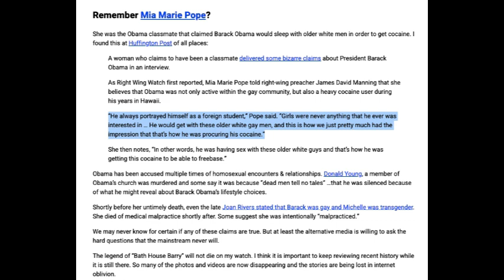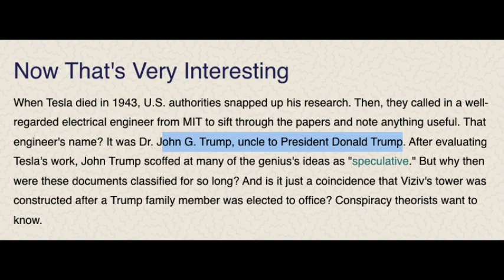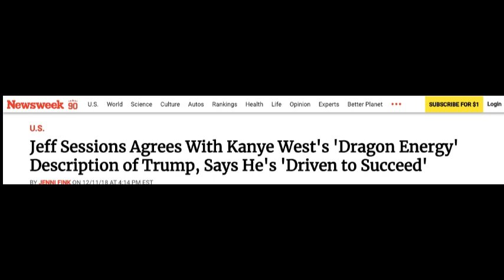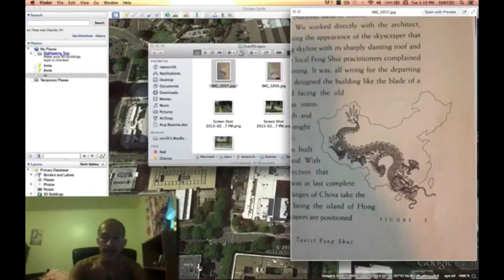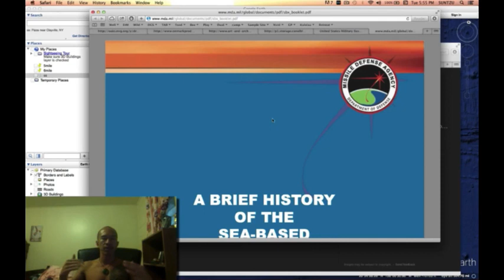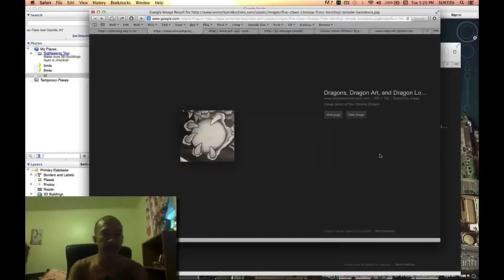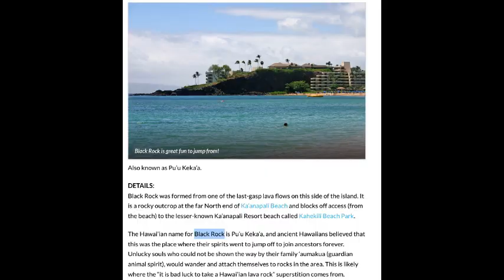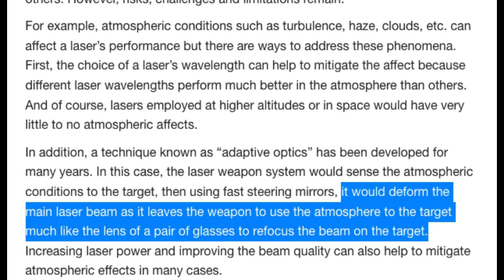Maui Burst! Chapter 11: Tesla Trumped Ley, Blood, and Dragon Lines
China’s PM Xi explains to Trump that his people are descendants of the dragon to which Trump says “that’s great”,
ley lines explained by self-professed witch @GinnyMetheral
Alfred Watkins was the first to discover ley lines,
ley lines are “rivers of the earth’s magical power”,
ley lines cross right between Lanai and Lahaina,
druids believed that souls were tethered to ley line intersections,
Oprah has been to Lanai many many times according to Gail,
Lanai City has no traffic lights, shopping malls, public transportation, but only green-energy shuttles run by the hotels,
“standing stones” to catch ley line energy where they cross are known to be activated at certain times of the year according to the sun MOON and stars,
on 8/8 Lahaina was at 49% illumination with the right side illuminated,
25 days later had a super Blue moon followed by a Blood moon on 9/2,
17 days before the fire on Lahaina on July 17 there was a “New Moon on Monday” -

Dragon Mo’o mythology of Hawaii,
"Territories" by Rush 1986,
- Trump has very special dragon genes, and he likes to brag about them, a lot!
- Rally round the A-Team! the “campground’s TRUMP-TIGHT, hands down!”
- Quantum Leap to 1950s when Donald was just 12, viewing the future of tall buildings and Trump’s Glass Tower - See YAH
- Donald’s uncle was at MIT! Oh, and he was the one who recovered Tesla’s LAB! Who got Tesla’s Death Ray?
- Trump and Xi discuss ancient history and their dragon bloodlines going back 5000 years that predate them all
- Trump and Kanye humped each other over “dragon energy”
- Ley Lines, Feng Shui and Lighting the Eyes of the Dragon
- Witches are experts on ley lines
- there’s an obvious script being followed in the development of Hawaii
- Alfred Watkins called ley lines to magical pathways
- modern witches understand ley lines as “rivers of magical power”
- all-seeing eye of us dollar is found in Hawaii state building
- a major ley line passes through Lanai and Maui islands
- the head of the Dragon district was in LA
- dragons fight to possess the pearl which involves inner and outer possession
- Hawaiian culture believes in the “mo’o’s” or the “descendants of the dragon”
- Hawaiian mythology is full of dragon themes
- an artist conscripted to map Hong Kong found that the dragon’s claws hold the islands of Hong Kong
- ancient battles are never over; nothing is sacred
- Pearl Harbor was fought over by the Eastern and Western dragons in WWII
- dragons are always shown in ancient mythology chasing after the pearl
- in ancient druid settlements, there were spells cast to tether other souls to the ley line intersection point
- Oprah has been many times to Lanai and of course owns land on Maui, both ley line intersections
- standing stones in druid circles seem to be “activated certain times of the year”; there will come a time when the stones will gain more power in conducting
- Black Rock! Black rock quartz are massive conductor stones for ley lines
- Black Rock Beach faces Lanai and the Ley Line crossing
- Black Rock owns vast swaths of Hawaii and Maui
- Black Rock CEO Larry Fink told us we will have to accept changes, like it or not! “they will force behaviors and you will be impacted”
- Black Rock corp accused of Land Grab and using Maui Fire to expand portfolio
- there is an ACTUAL DRAGON head in the ROCK at BLACK ROCK beach on Maui facing Lanai!
- Indian, Tibetan mythology sees dragons or “nagas” as protectors of the water ways
- scientists are firing trillion watt lasers into the sky to create rain clouds and send down lightning bolts, ALLEGEDLY
- scientists have proved and confirmed the power of “sacred stones”; they tested “roadway stones” and they started emitting ultrasonic sound waves and electromagnetic power
- this witch believes the druids were using those stones as magnifiers of magical power, kind of like how you can use a pair of reading glasses to magnify the sun and fry and ant, or use a laser beam from the sky on a bigger target
- druids likely used the magical stone circle to perform rites, anoint a king, etc